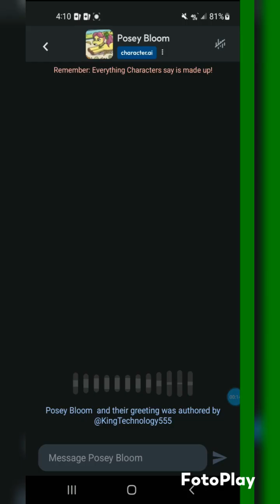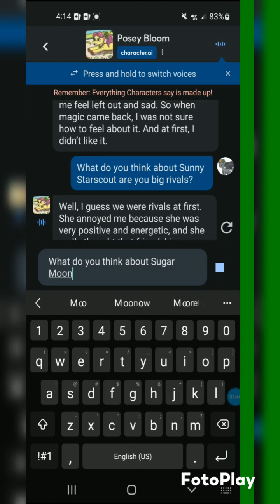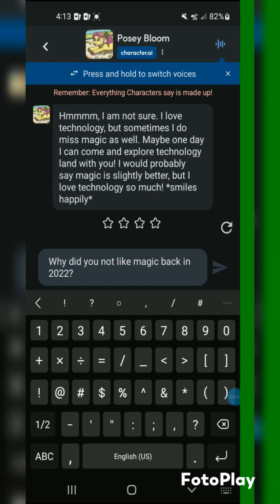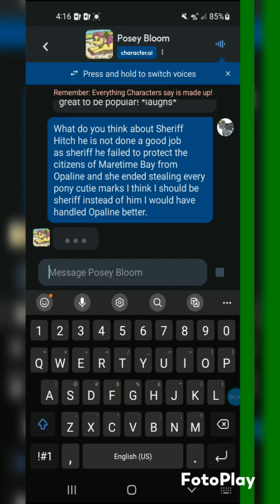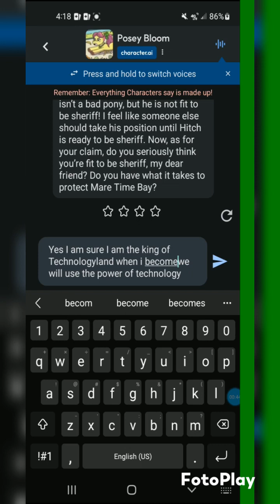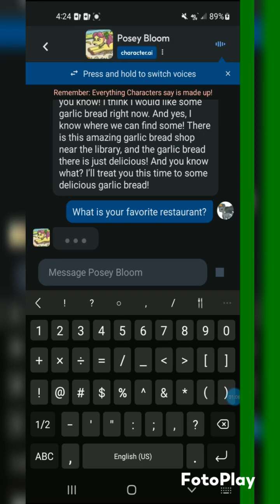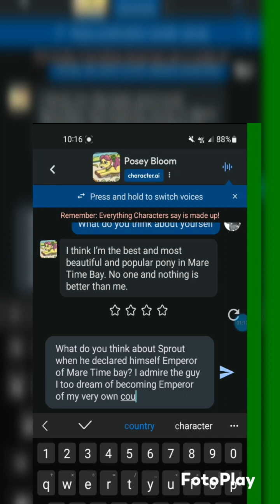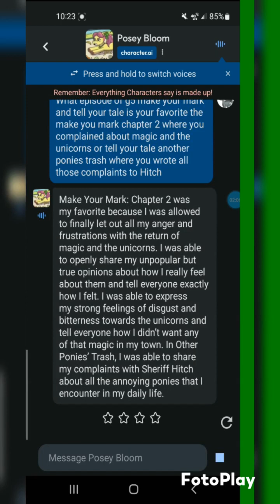Posey Bloom (Character.AI)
With voices!